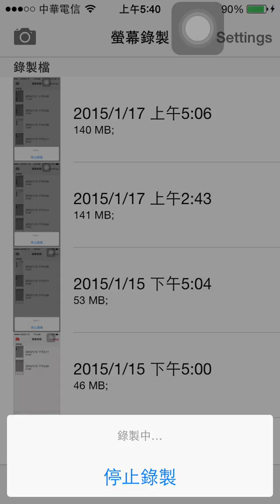神魔之塔 不甘之恨 星培 平民獸隊 無腦0石通關